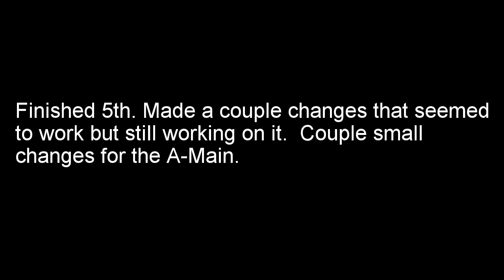Beaver Dam Raceway 7 30 2024 Modified Heat 2